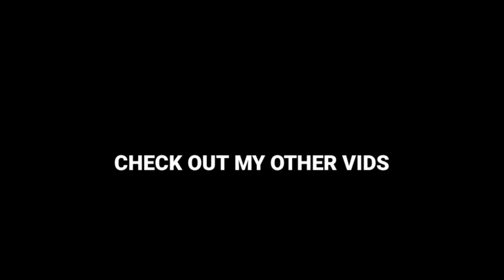CORDLESS DRILL DRIVER KIT | LAZADA UNBOXING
kung sakaling gusto nio bumili ito ang link mga tol 😊